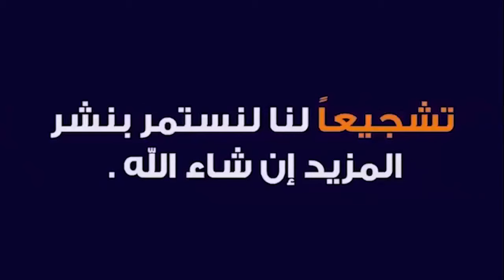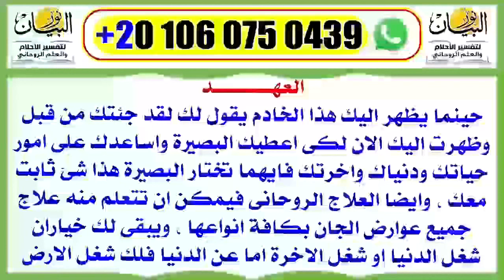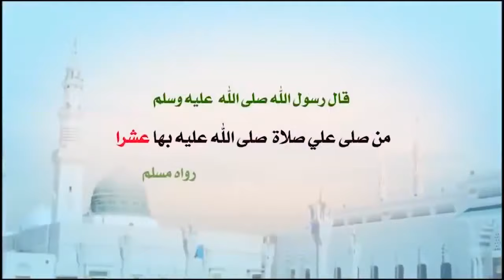فتح البصيرة وأخذ العهد مع الخدمة الروحانية وتنشيطها للقيام بكل الأعمال والتصاريف بسرعة